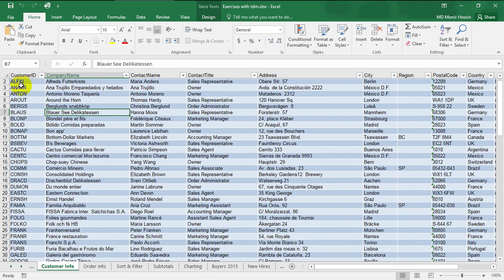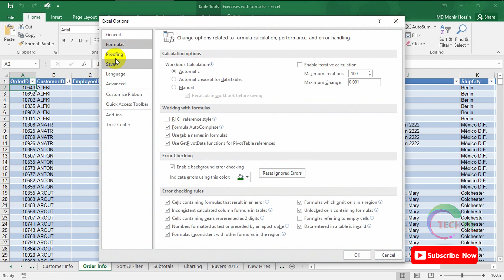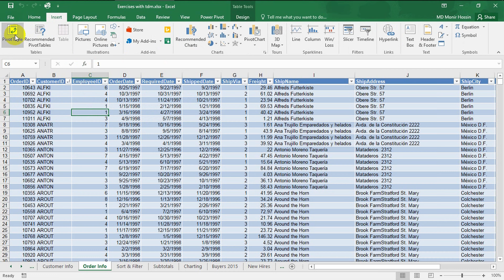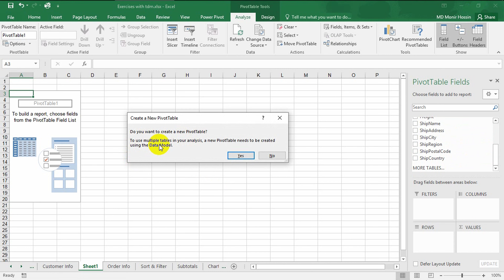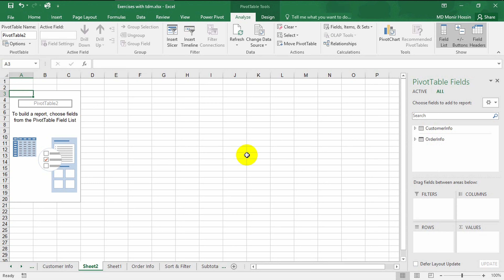How to Active Powerpivot